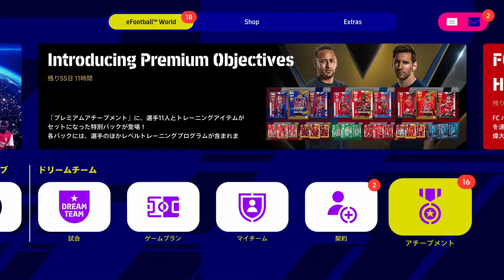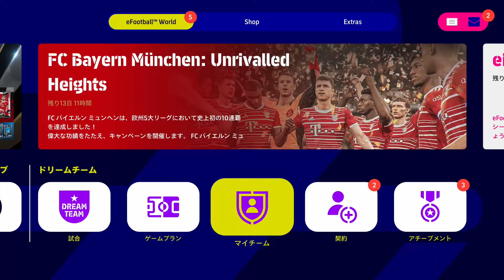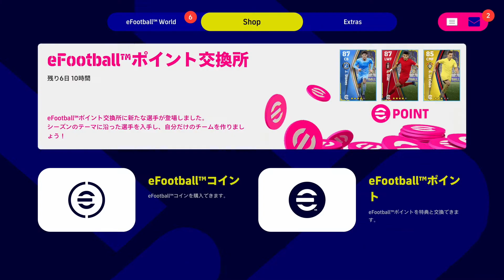【シーズン2で大型補強】eFootball 2022 #13 シーズン2 ウイイレ【ジュリアス】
■チャプター■
00:00 オープニング
01:01 プレミアムアチーブメント
04:23 アチーブメント
05:50 契約・ガチャ
12:06 eFootballポイント交換所
14:32 フォーメーション
16:00 育成
19:54 最終フォーメーション